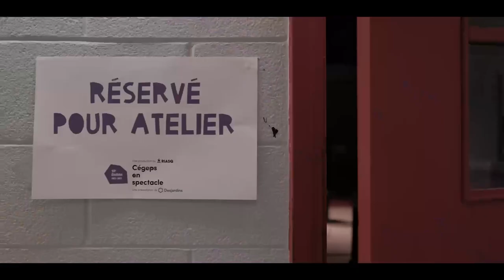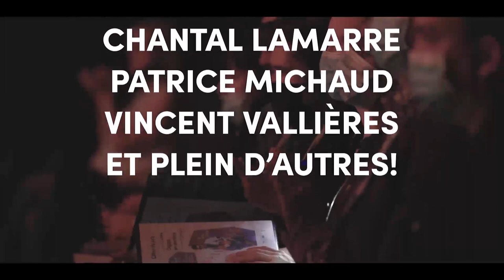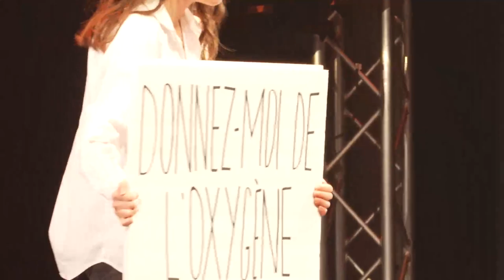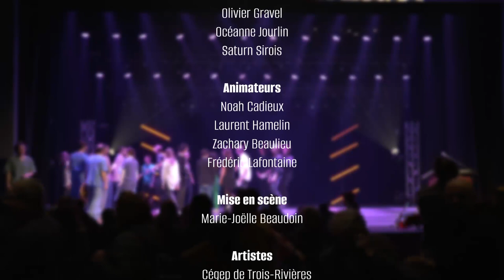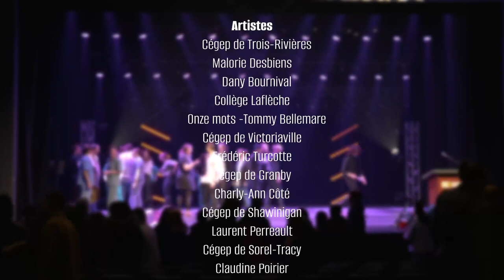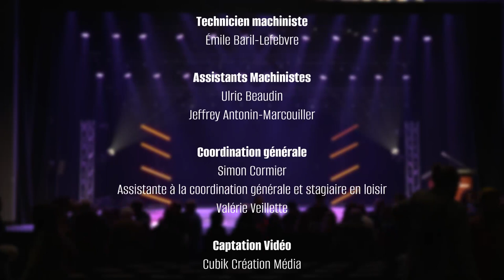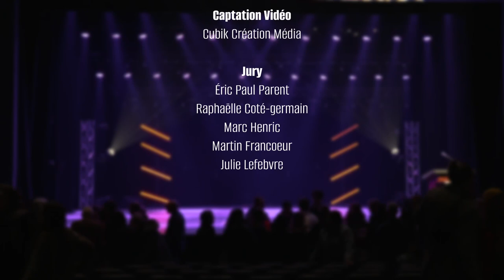Finale régionale de Cégeps en spectacle 2023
Rediffusion de la finale régionale de Cégeps en spectacle qui s'est tenue au Cégep de Shawinigan le 25 mars dernier.